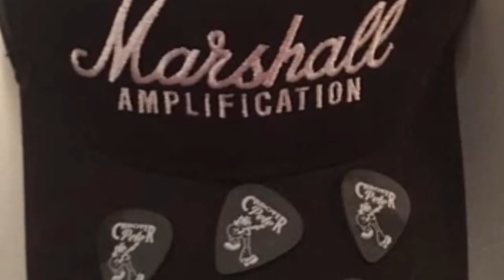Buckle Up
The new song from the new CD "Sixer" from Cabover Pete.